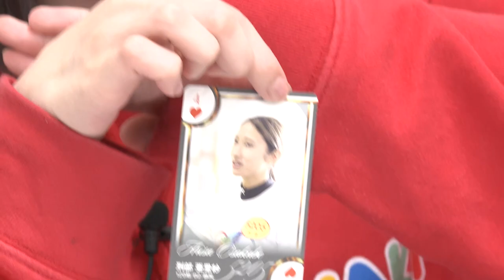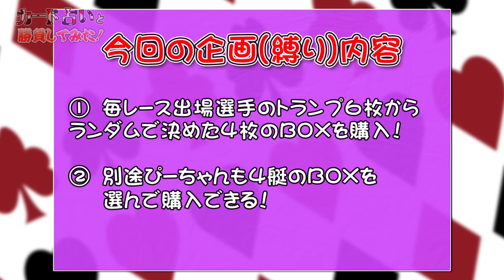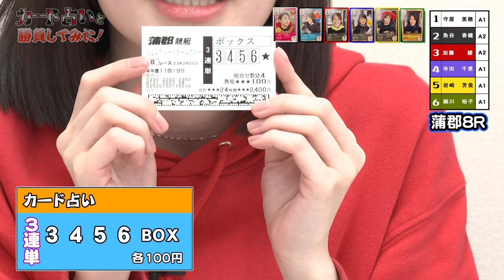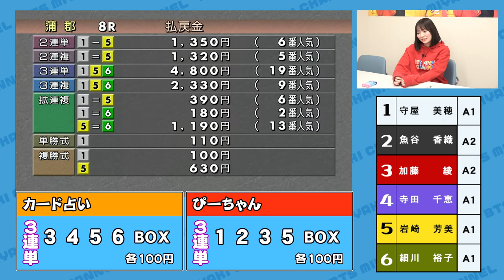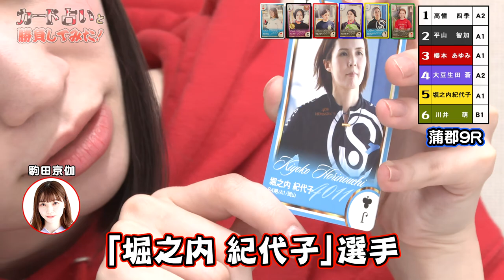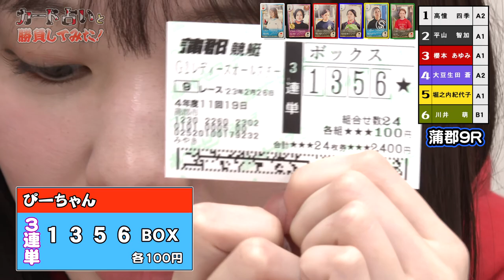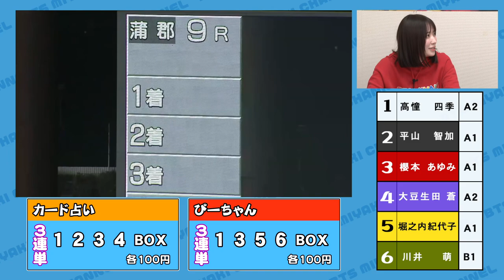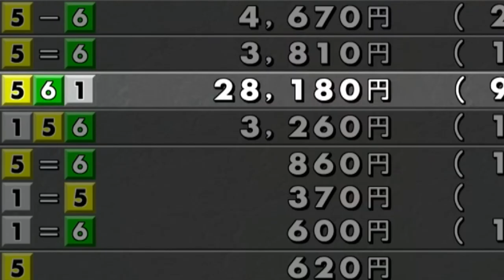【最高配当更新】結果、自分で選んだ4点ボックスが良い！！！！！【ボートレース】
今回の一言
280倍より28倍って言った時の方がびっくりした!paoooon!!!

過去動画